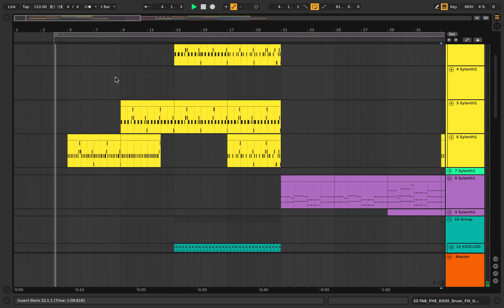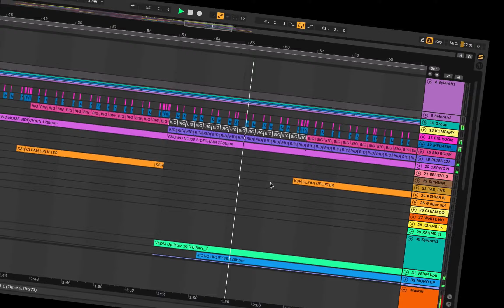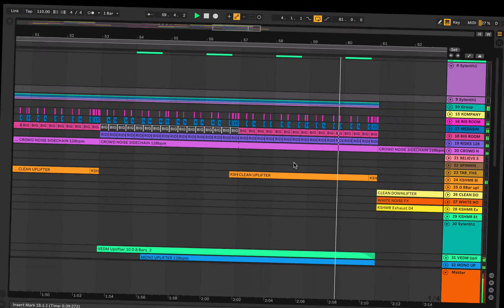working on my edm production skills pt. 2 (COBRA)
Top 20 EDM Songs - Saturday or Sunday

Personal Top 20 Dance/EDM - Saturday

-Frederic Rupnarain